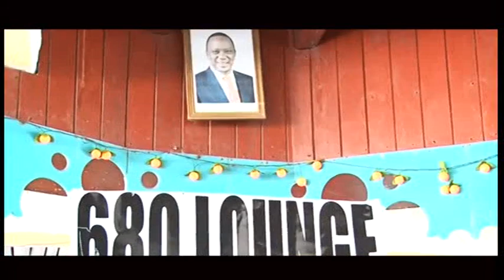Waiter Muindi Ukamba by Ken wa Maria (OFFICIAL VIDEO)